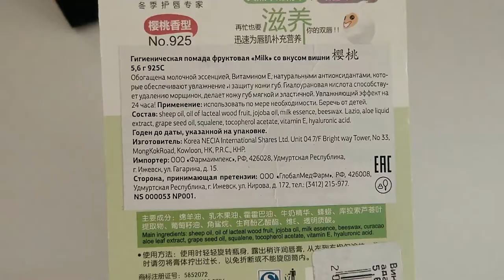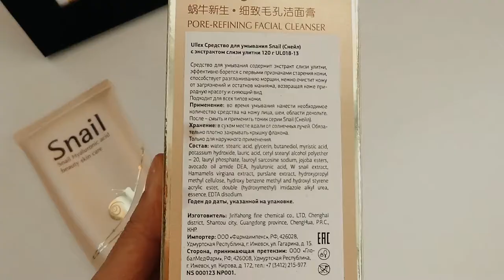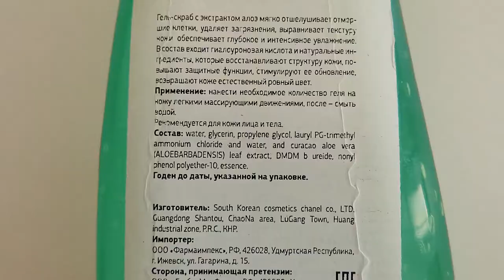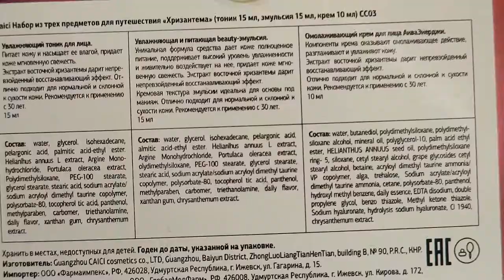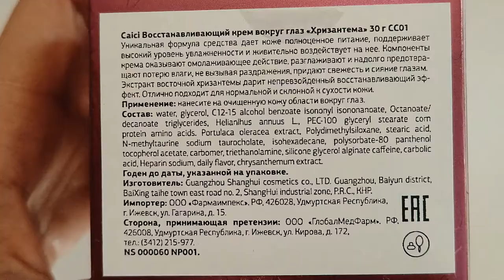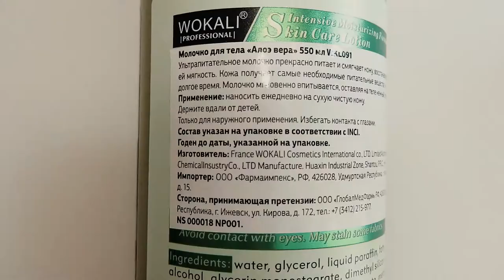BEAUTY NEWS КОРЕЙСКИЙ ТЕСТ ДРАЙВ